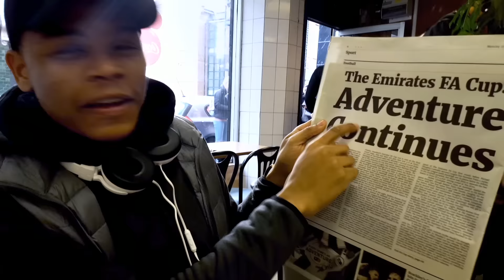FA CUP Round 4: Every Game Is An Adventure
The Hornets travel to face League One Millwall in the Emirates FA Cup Fourth Round on Sunday, January 29th. The match kicks-off at 12 noon.